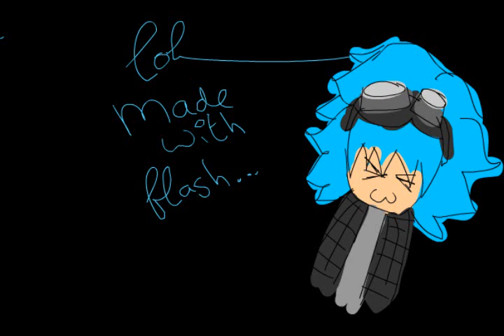I do Trades!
READ ME FOR INFO:

I do ArtTrades: Manga or Chibi
I do BGTrades
I do IconTrades

I also trade like: A BG for sum Sprites. Or an Art thing for sum sprites. (for my character)

All the Art trades are gonna be in my BG and on my Channel. PM if ur interrested :3
My Skype is sanneblij